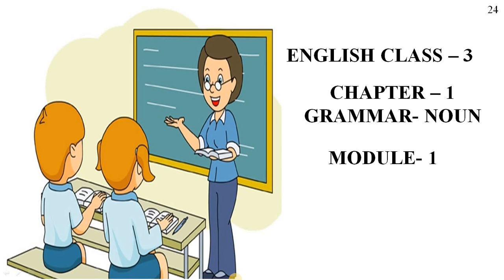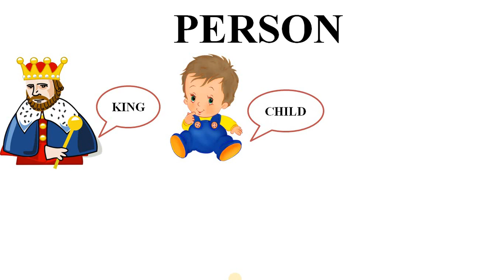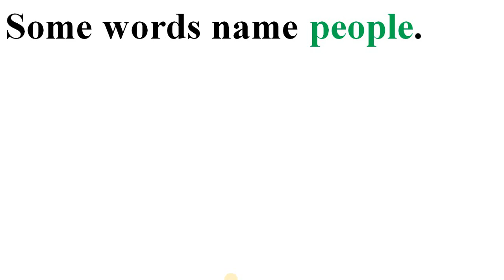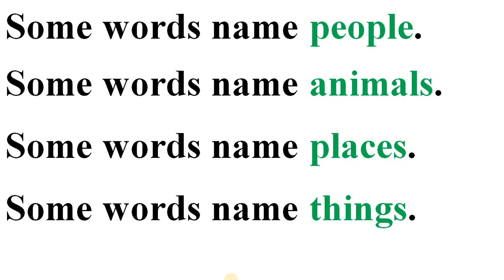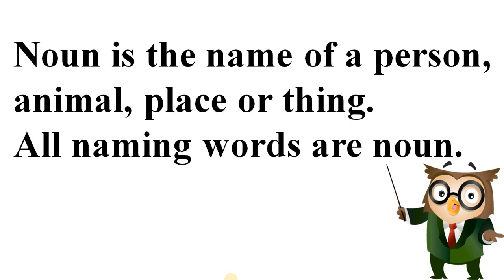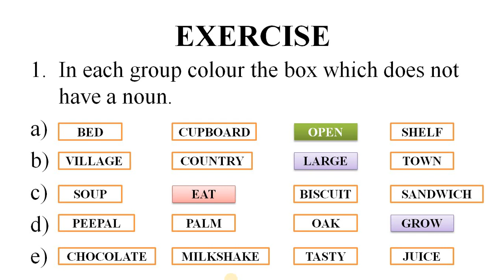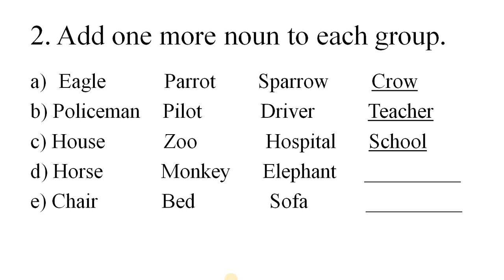Grammar Noun | Lecture 1 | ENGLISH | CLASS 3